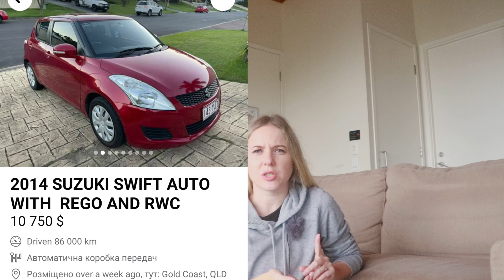Как заработать и купить автомобиль в Австралии. Личный опыт.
Всем привет! Я решила с Вами поделиться своей историей о покупке машины. Сколько я на нее собирала и как долго искала, Вы узнаете в этом видео.